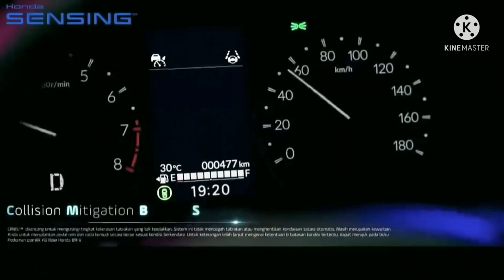Honda SUV RS Jadi Honda ZR-V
Source sound.